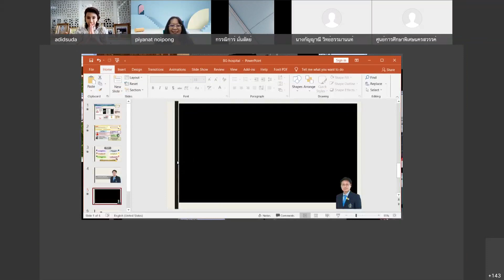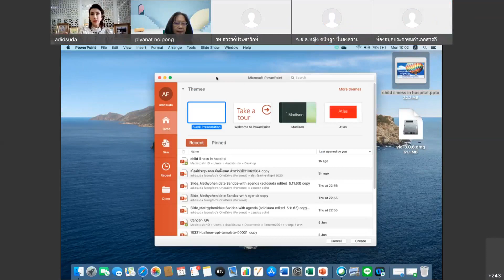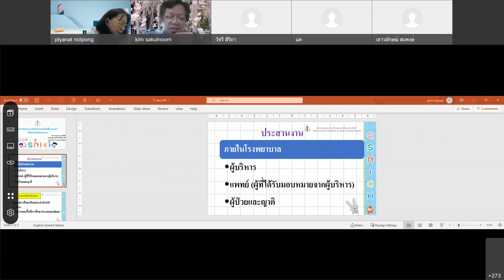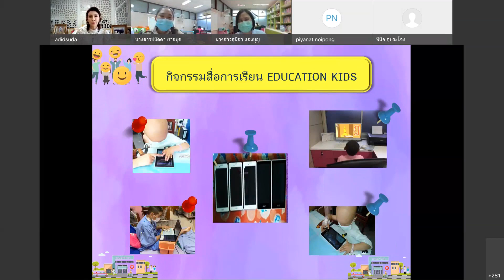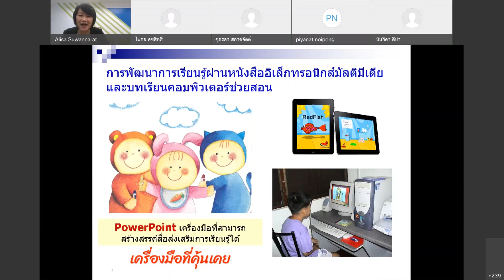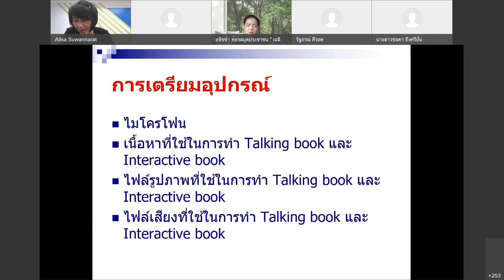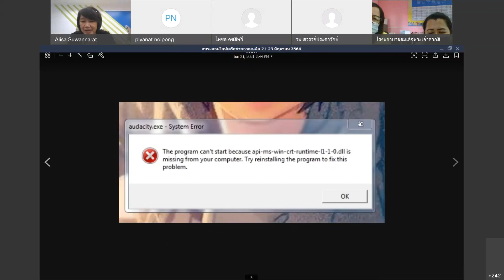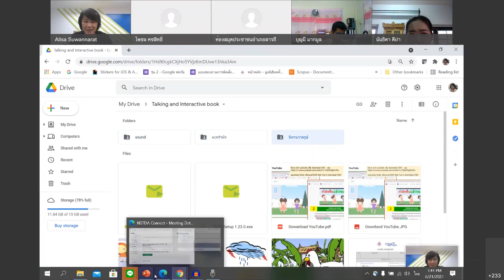20210621 อบรมภาคเหนือ